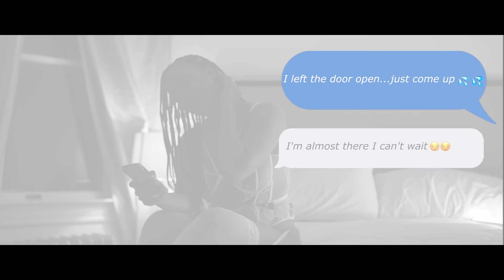KYO! - Alone feat. Rozee (Official Video)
Lyrics:

[Verse 1]

Your lips, those sheets
They do something to me
Dive in, skin deep,
And lay here next to me

[Pre-Chorus]

And I, don’t want to be the only one to take this ride

And I, know everything you want to feel tonight, love under pressure

[Chorus]

Come home, I left the lights on
I just gotta, I don’t wanna
I don’t wanna have to rock this bed alone

And you do it right, we’ll be up all night
so please don’t make me, I don’t wanna

[Verse 2]

Just say my name, that’s all I want to hear
Nothing between, take off everything you wear

[Pre-Chorus]

[Chorus]

[Bridge]

Can’t get you out of mind tonight
Baby you're in control, please don’t leave me alone

[Pre-Chorus]

[Chorus]